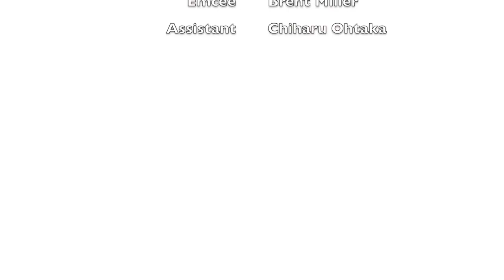Sakura Collaboration @ Portland Art Museum - EXCERPT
Last performance for 'Poetic Imagination in Japanese Art' at Portland Art Museum by Sora Shodo (sorashodo.com) , Yumi Torimaru (takohachi.org) , Mitch Iimori (mitchiimori.com) , Eri Muroi, and Kazutaka Fukui.